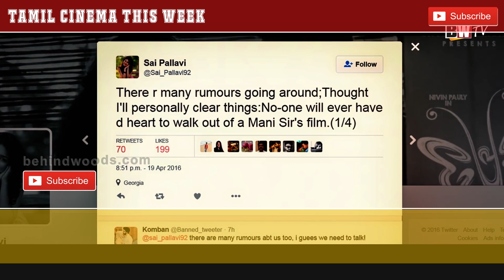Vishal clears the air about Simbu & Ajith's song controversy | Tamil Cinema This Week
Tamil Cinema This Week from 22nd April to 28th April, 2016 includes Vishal's opinion about Simbu's decision & his respect for Ajith,  updates about Kabali etc.